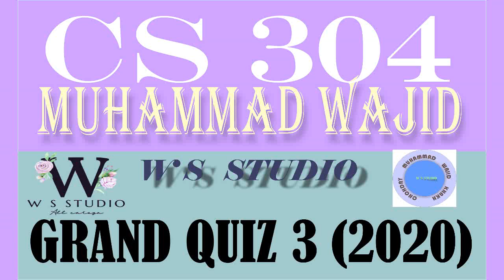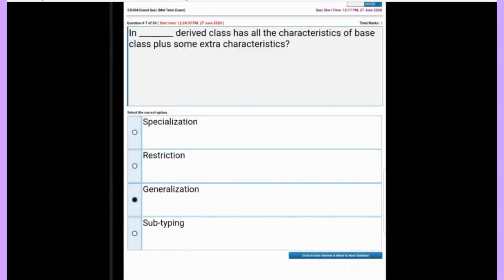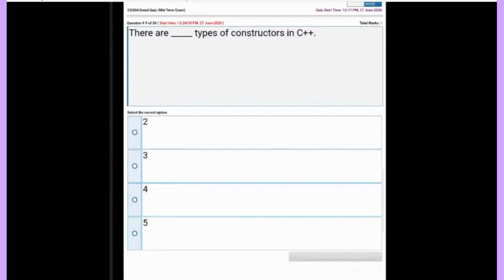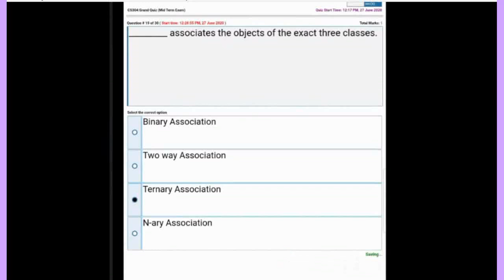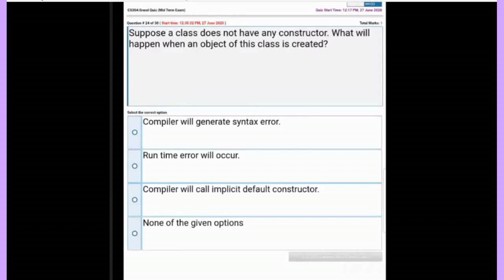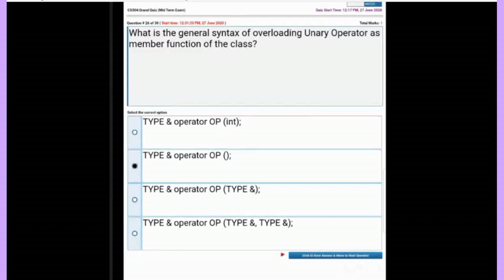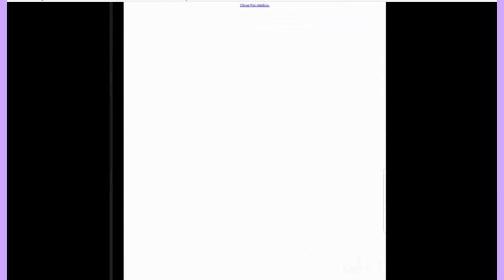CS 304 GRAND QUIZ 27,2020